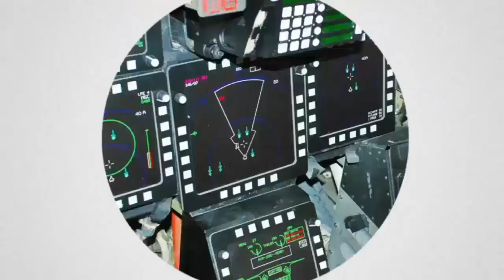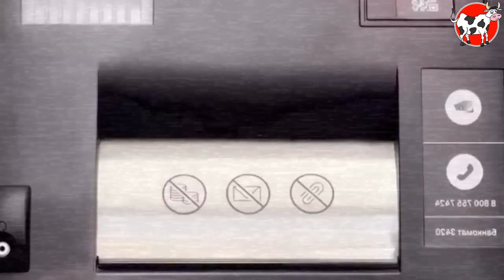KINI TERBONGKAR !! BEBERAPA NEGARA DI EROPA MULAI MEMBELA RUSIA KARENA TAKUT DENGAN SENJATA INI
Military, Politics, Society